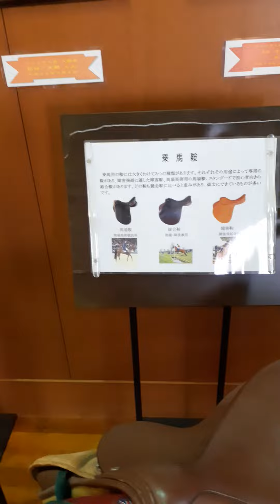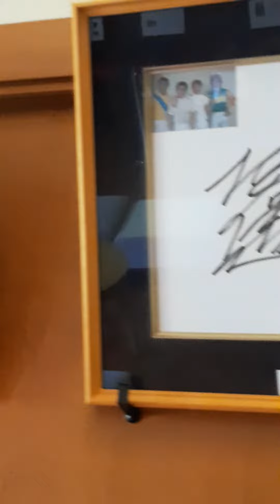三木ホースランドパークの歴史館に行って来ました。騎手のサインや芸能関係者のサインが沢山ありました。